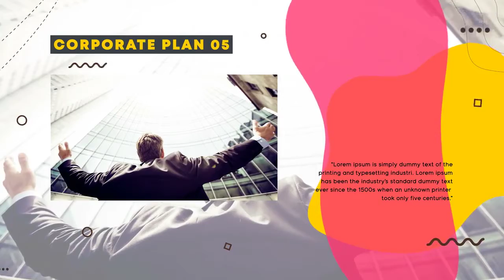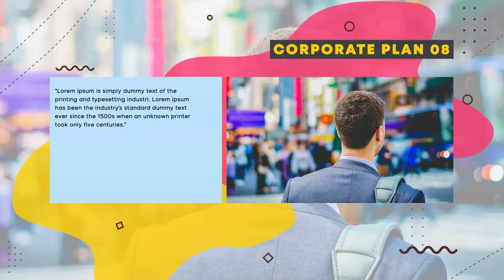Minimal Trendy Corporate Slideshow After Effects Templates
Minimal Trendy Corporate Slideshow is an ultramodern After Effects template with an eye-catching design, clean text animations and colorful transitioning effects. It contains 45 text placeholders and 24 media placeholders. You can use it as a short introduction to your company broadcasts, boardroom and shareholders meetings, conferences, presentations, slideshows, promotions, events and online marketing videos. Impress your audience with this bright and dynamically animated AE template. No plugins required.